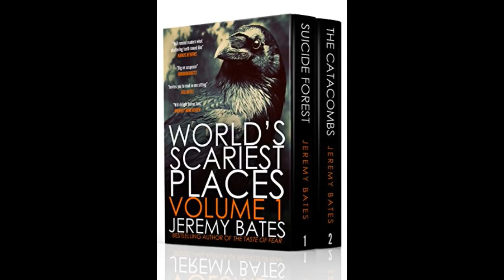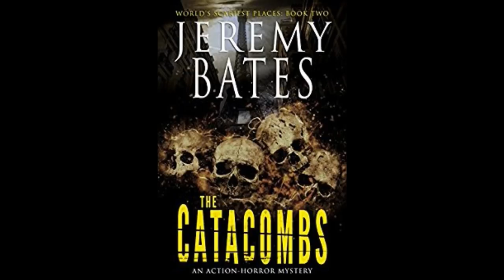Suicide Forest and the (World's Scariest Places) with Best Selling Author Jeremy Bates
Best Selling Author Jeremy Bates told us the story about Suicide Forest in Japan where people have gone to die for years and talks about some of the World's Scariest Places.  Also, visit JEREMYBATESBOOKS.COM to receive a free novel and novella.